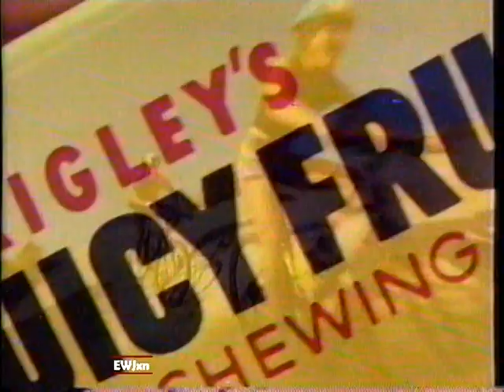1993 Wrigley's Juicy Fruit Gum "Mountain biking" TV Commercial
The taste is gonna move you.

This commercial aired January 30th, 1994. It appeared during a broadcast of "The Durasoft Colors World Professional Figure Skating Championship"" on WCMH Channel 4 in Columbus, Ohio.